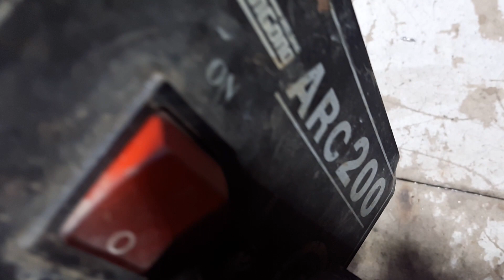صيانة, تصليح , ماكينة اللحام الالكترونية , تلحم قليلا ثم ينقطع اللحام علما ان الماكينة شغالة ج1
صيانة, تصليح , ماكينة اللحام الالكترونية ,الماكينة تلحم قليلا ثم ينقطع اللحام علما ان الماكينة شغالة ج1
شرح مفصل لاحد اعطال , ماكينة لحام الكترونية , كيفية تصليح ماكينة لحام الكترونية
تعريف اغلب القطع الموجودة على بورد الماكينة ووظيفتها

اسم الملف
VID-كيفية تصليح ماكينة لحام الكترونية ج١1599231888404

اسم الملف
اسم الملف
VID-كيفية تصليح ماكينة لحام الكترونية ج3 ١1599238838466

اسم الملف
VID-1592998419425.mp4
اسم الملف
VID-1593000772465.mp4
اسم الملف
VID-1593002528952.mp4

اسم الملف
شرح ماكينة اللحام ماكيتا ج1.mp4

اسم الملف
اسم الملف
ج٣.mp4
اسم الملف
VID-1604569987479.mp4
اسم الملف
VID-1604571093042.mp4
اسم الملف
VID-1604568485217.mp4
اسم الملف
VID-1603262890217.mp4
اسم الملف
م ج٢.mp4
اسم الملف
م ج٣.mp4
اسم الملف
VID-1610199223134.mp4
اسم الملف
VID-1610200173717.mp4